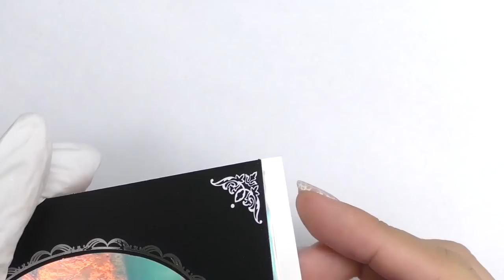EASY NAIL DESIGN WITH FILM FOIL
In this video, I will share this easy nail design with iridescent film foil. This nail art is super fast and simple and will perfectly work for beginners and professionals. You can play with colors and shapes of the foil and get a different look every time.

*This video was originally uploaded on September, 2018. This is the re-upload*

Iridescent transparent film foil
Plastic triangle trays for nail art

♡My favourite products I use on a daily basis are